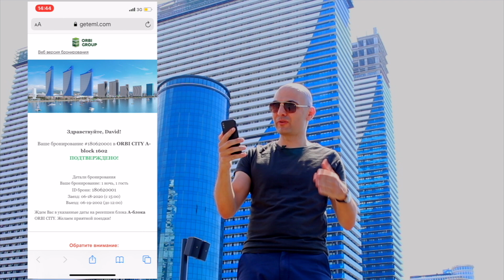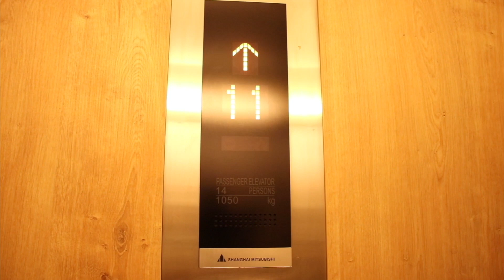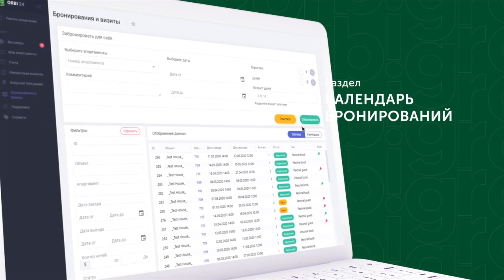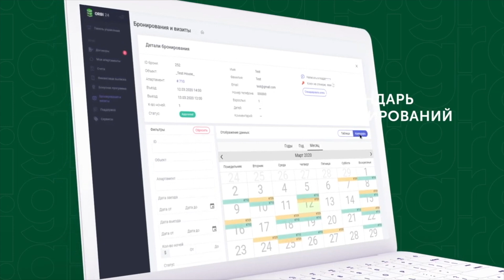Orbi онлайн ключи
Небольшой обзор о новшестве компании Орби
Возможность собственникам апартаментов генерировать онлайн ключи.
Скоро компания презентует свой уже доработанный новый продукт
На видео я демонстрирую ещё не до конца доработанную систему, но скоро всё будет красиво)))